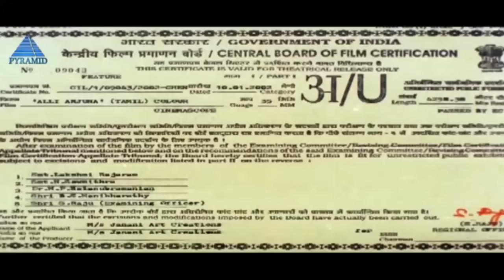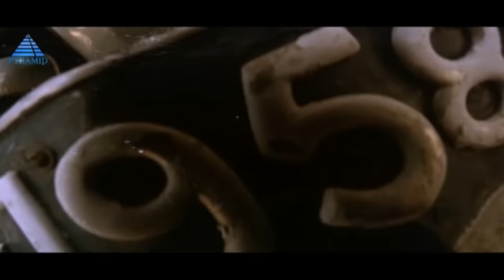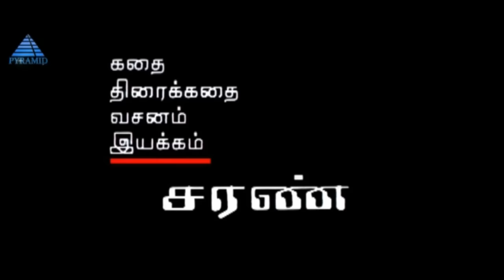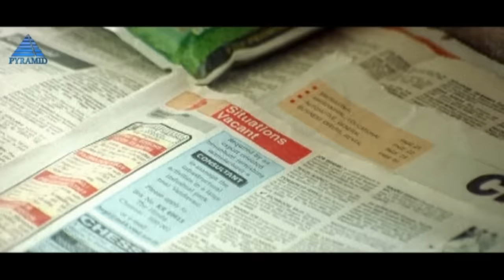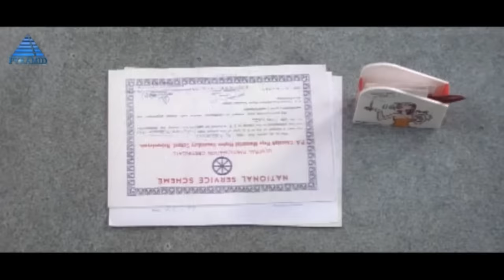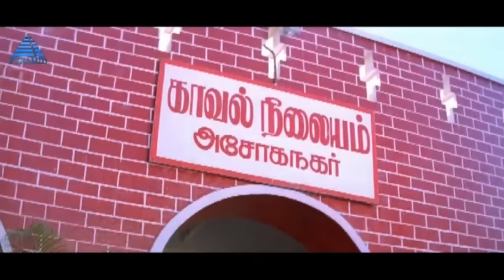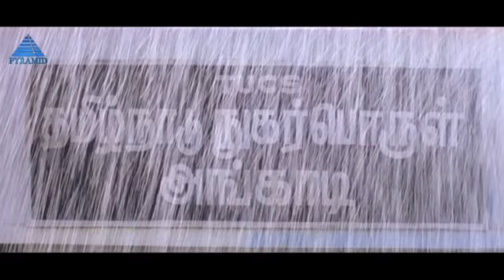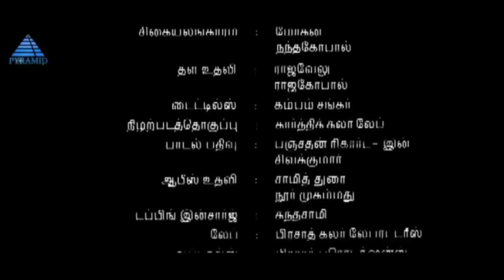Alli Arjuna Full Movie | Manoj Bharathiraja, Richa Pallod | A.R Rahman | Superhit Tamil Movies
Watch the superhit movie, AlliArjuna  starring Manoj Bharathiraja, Richa Pallod, KAran in the lead roles, along with Dhamu, Charle, Karan  in supporting roles.

Synopsis:
Arivazhagan (Manoj. K. Bharathi) is from Chennai and has grown up to be a good-for-nothing fellow because of the neglect and ill-treatment by the hands of his parents (Jaiganesh and Fathima Babu). His only aim in life is to be an irritant to his father. The entire family attends the marriage of Savitri (Richa) in Bangalore, and when the groom disappears, Arivu offers to take his place. The marriage never happens, but Savitri shows up at Arivu's house later, asking him to give her refuge. When he moves out of the house to take up residence with his friends, she follows him there too. Initially irritated by her, Arivu realises that he is gradually falling in love with her.
Meanwhile, the friends learn that Savitri left her own surroundings just to get over the gruesome suicide of her close friend Nisha (Preetha), a victim of eve teasing. Here comes Nisha's brother Kishore (Karan), who is still haunted by her death, and he promises to seek revenge from the person who was the cause of his sister's death. One day, Arivu proposes to Savitri that he sincerely loves her, but she rejects him telling that she looked at him only as a best friend, and that can't be mistaken as love. Unfortunately, Arivu lands up in Kishore's house when he follows Savitri, and is shocked to know that Nisha is Kishore's deceased sister. The reason he became shocked is he was responsible for her death and cries in burst. But Kishore doesn't know this and advises Arivu to succeed in his love towards Savitri. He send drops him but Arivu's former enemy Kumar (Mahanadhi Shankar) tells Kishore that he is his sister's eve-teaser. Hence Kishore chases Arivu and beats him mercilessly with rage. Savitri and her parents intervene the fight and Arivu is forgiven and saved. The film hence ends with a sad note that Arivu is not united with Savitri.

Written and Directed by : Saran
Produced by : Chandraleela Bharathiraja
Lyricist : Vairamuthu, Arivumathi
Singers : S.P.Balasubramanyam, Swarnalatha,  K. S. Chithra, Sadhana Sargam, Shankar Mahadevan, Vasundhara Das, Karthik,  S. Janaki, Srinivas
Cast : Manoj Bharathiraja, Dhamu, Charle, Richa Pallod, Karan, Vinu Chakravarthy and Jai Ganesh